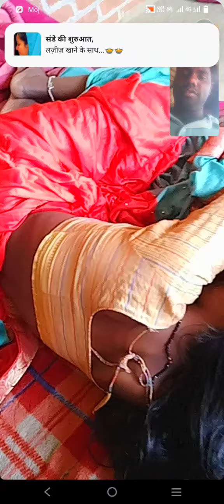marrige couple video calling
couple video calling
muskan video calling
village video calling
couple video call
# marrige video calling
# vihari bhabhi
budh vilas yadav
# kallu Kushwaha
# Laxmi bhabhi one
# shivnath yadav 8727
Bihari bhabhi
# love video call
# amezing video call
pati patni video call